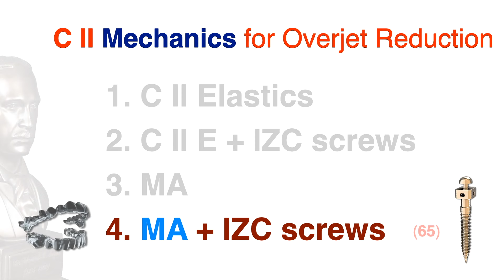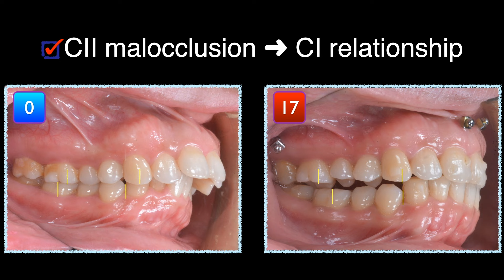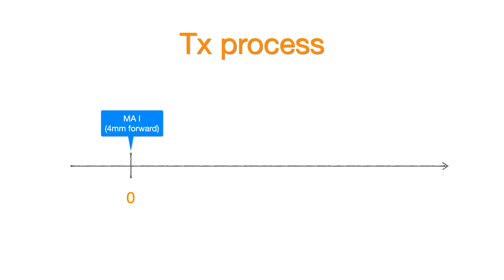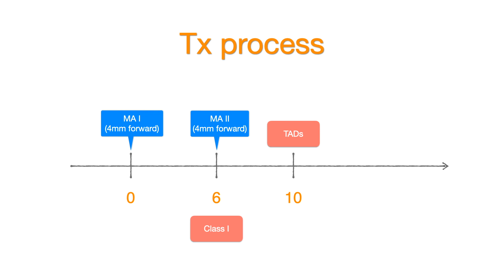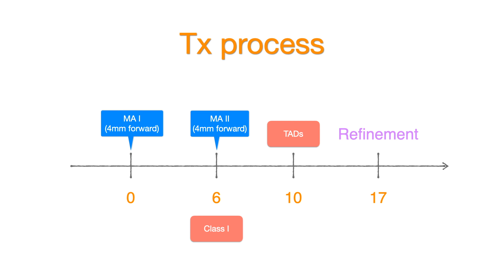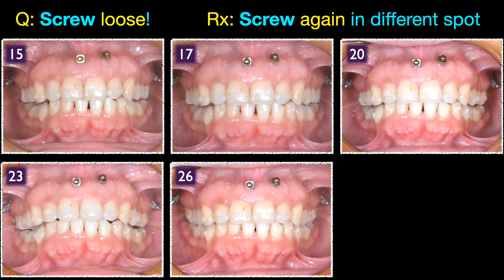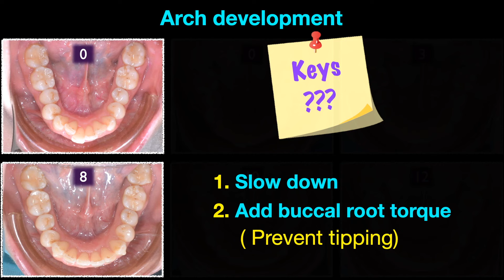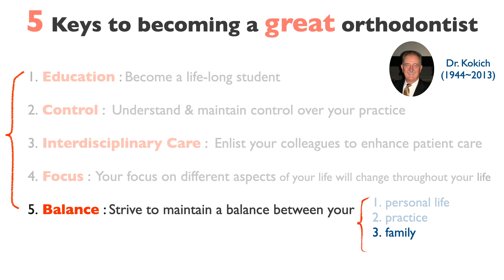Class II Mechanics for Overjet Reduction Part4｜【Chris Chang Ortho】CC595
I was looking for a star – I found the galaxy.

15 years ago, at a time when I spent as much time on a golf course as I did in my practice, a friend suggested that I start a study group of about 20 local doctors to share how and why I was using miniscrews for my treatments. Having started this group, we explored and discussed not only the successes, but also the failures I had encountered, and I made a lot of friends that I wouldn’t have made if I had spent all my free-time on the golf course. Over the years, this group, my circle of friends, and the golf courses I have played on have increased exponentially, based not only in Taiwan, but globally.

At the moment, of course international travel is rather problematic, but fortunately the internet has allowed us the opportunity to continue sharing our successes and failures with one another. We are very fortunate to be in touch with one another.

As we all get older, it is an honor to be able to touch the young generation of orthodontists, who in time - like myself - will touch and pass on their accumulated knowledge to the generation younger than them.

As technology advances, we are all able to explore new techniques and tools and this edition of our journal highlights the mechanics involved in aligner treatments and how to combine them with miniscrews to fix Class III and open bite cases. In this issue there are 4 case reports, superbly written by international members of the young generation and I hope you are as excited as I am to learn how they have started to explore the potential of aligners and miniscrews.

To complete this edition, we continue with a view of Taiwanese lifestyle highlighting quail and a rooftop garden. I hope you enjoy this edition and you remain safe and healthy until we can touch each other again on our path to glory through this amazing galaxy.